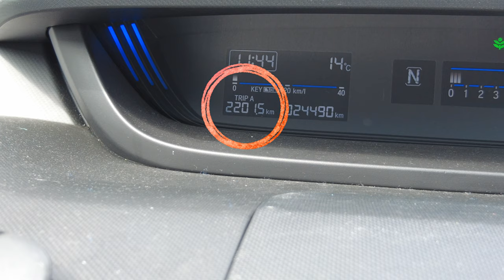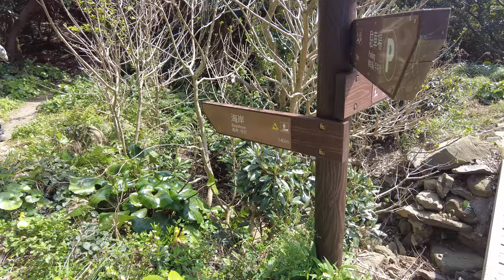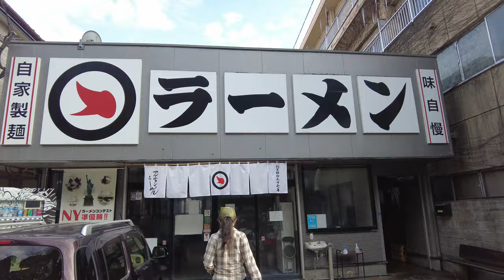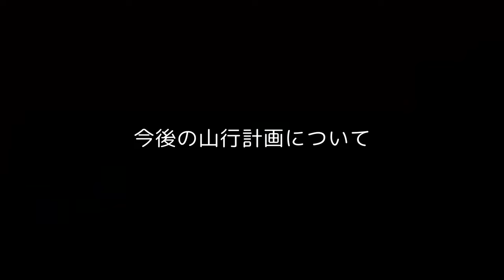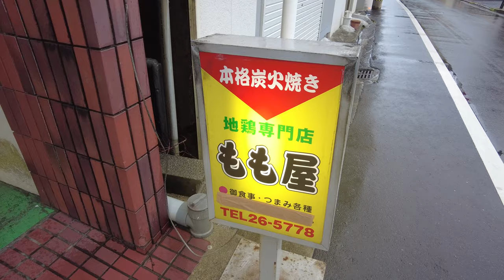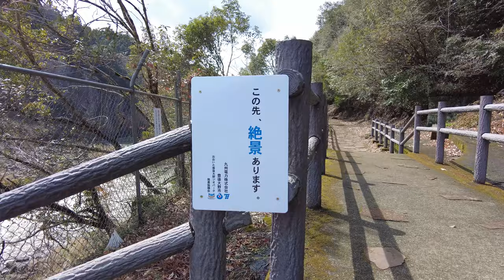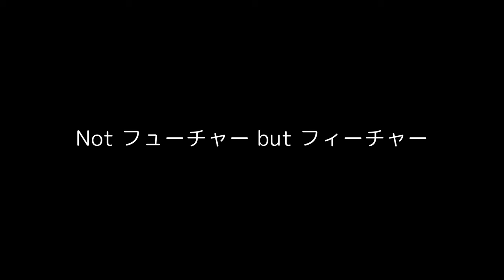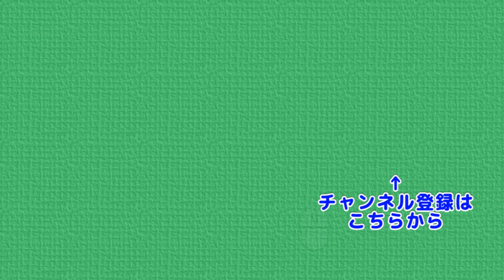西へ遠征登山 その８ 佐多岬 本土最南端の地を目指して まさかの猪に遭遇 ぷんやま 遠征の旅 下道(したみち)だけを走ります Cape Sata in Kagoshima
開聞岳を登り終えたぷんやま家
ここまで来たらと本土最南端、佐多岬を目指すことに。
山行してなくてもイノシシに遭遇するのですね・・・